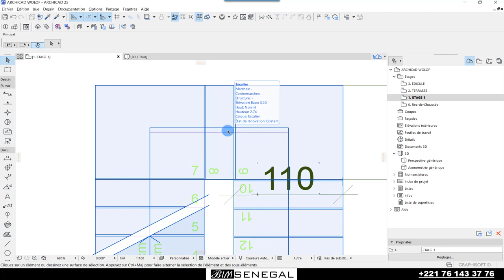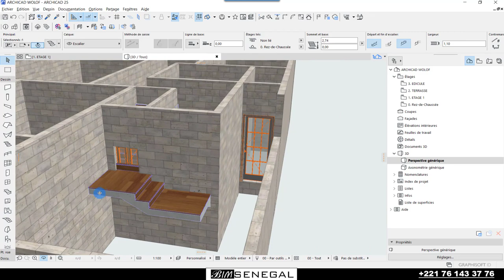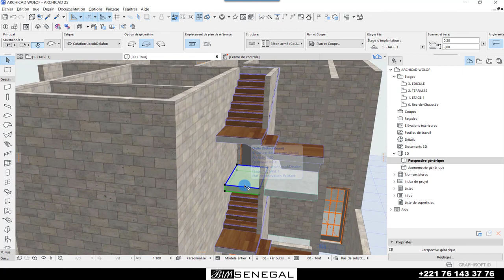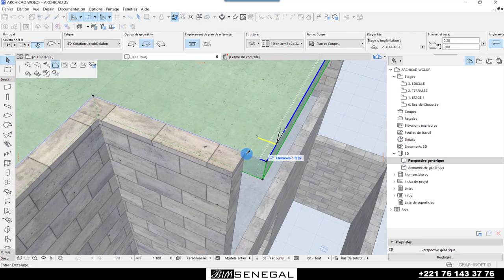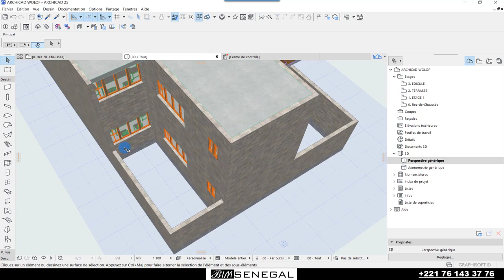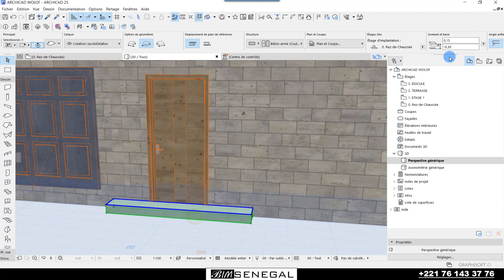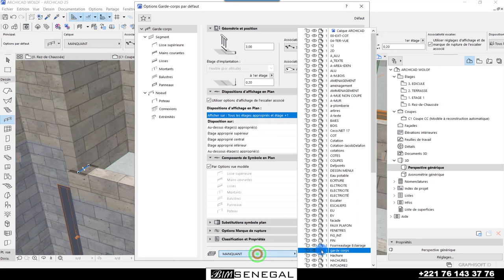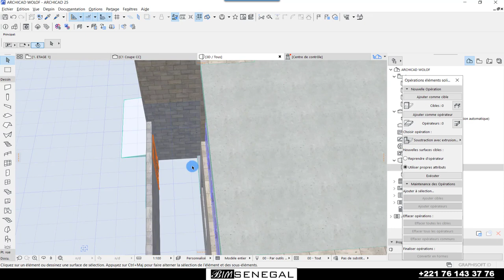ARCHICAD en Wolof PARTIE 2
- Accédez gratuitement à la formation PRÉDIMENSIONNEMENT EN BÉTON ARMÉ en suivant ce lien :